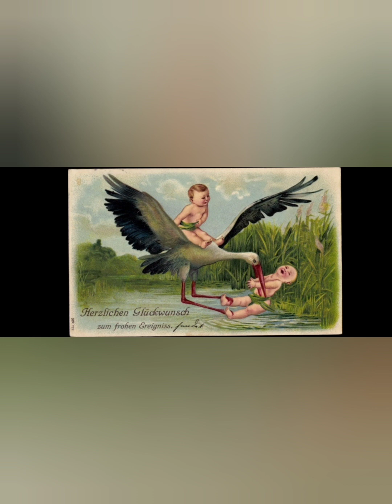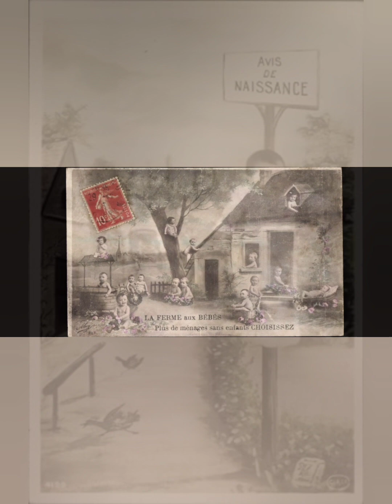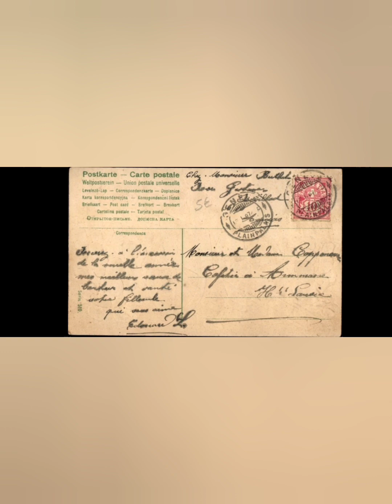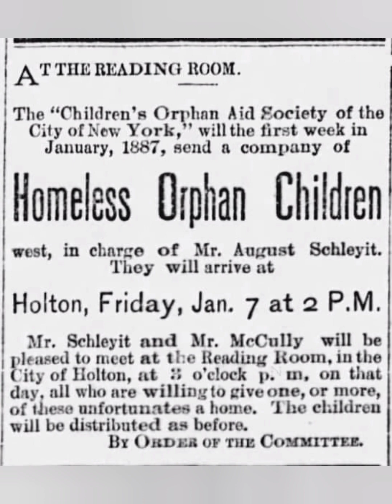Old Postcards From 1900 (Cabbage Children)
very interesting postcards